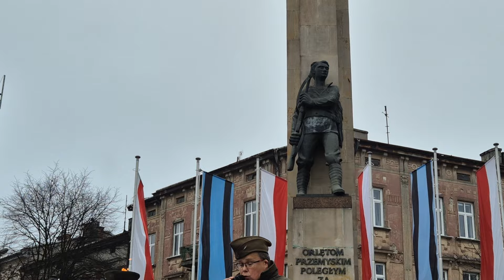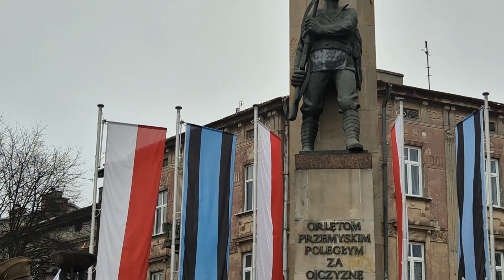11.11.2024, Marcin Osadowski, Rys historyczny : Orlęta Przemyskie